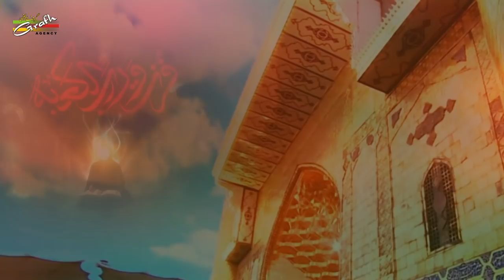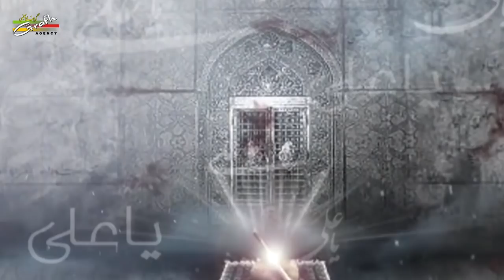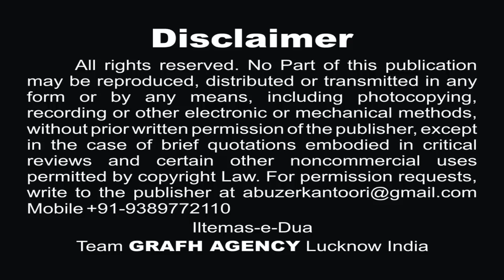Haye Zahra Ke Yateem | Khuda Khair Kare | Shahadat Imam Ali | Meesam Abbas Kazmi | Bilal Kazmi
Haye Zahra Ki Yateem | Khuda Khair Kare | Shahadat Imam Ali | Meesam Abbas Kazmi | Bilal Kazmi

Shor Masjid Mein Hai Damad-e-Nabi (s.a.) Qatl Hua,
Haye Zahra s.a. Ke Yateemon Ki Khuda Khair Kare
Nauha Khwan : Moazzin-e-Aza Janab Meesam Abbas Kazmi
Kalaam : Janab Bilal Kazmi
Audio : ODS (Pakistan)
Cinematography : Rahul Singh Chauhan & Mehdi Haider
Video Editor : M. Abuzer Kintoori
Released & Copyright : GRAFH AGENCY Lucknow

Ali ibn Abi Talib (a.s.), the fourth Rashidun caliph and first Shia Imam, was assassinated by the Kharijite Ibn Muljam Lanatullah on 19 Ramadan 40 AH (approximately 26 January 661 CE) while praying at the Great Mosque of Kufa in present-day Iraq. Ali (a.s.), who was then 62 or 63 years of age, died due to his injuries two days after Ibn Muljam Lanatullah struck him on his head by a poison-coated sword, on 21 Ramadan 40 AH (approximately 28 January 661 CE). He was the third successive caliph, after Umar Lanatullah and Uthman Lanatullah, to be assassinated.

Ali (a.s.) became the caliph after the assassination of Uthman Lanatullah in 656. However, he faced opposition from some factions including the Levant governor, Muawiyah Lanatullah
A civil war, called the First Fitna, took place within the early Islamic state which resulted in the overthrow of the Rashidun caliphs and the establishment of the Umayyad dynasty. It began when the caliph Uthman ibn Affan was assassinated in 656 and continued through the four-year reign of Ali (a.s.).
After Ali agreed to arbitration with Muawiyah Lanatullah following the Battle of Siffin (657), a revolt happened against him by some members of his army, later known as Kharijites ("those who leave"). 390 They killed some of Ali's supporters, but they were crushed by Ali's (a.s.) forces at the Battle of Nahrawan in July 658.

Ibn Muljam Lanatullah met up with two other Kharijites namely al-Burak ibn Abd Allah and Amr ibn Bakr al-Tamimi Lanatullah at Mecca, and concluded that the situation of the Muslims at the time was due to the errors of Ali (a.s.), Muawiah Lanatullah and Amr ibn Aas Lanatullah, governor of Egypt. They decided to kill the three in order to resolve the "deplorable situation" of their time and also avenge their companions killed at Nahrawan. Aiming to kill Ali (a.s.), Ibn Muljam Lanatullah headed toward Kufa where he fell in love with a woman whose brother and father had died at Nahrawan. She agreed to marry him if only he could kill Ali (a.s.). Consequently, Ali (a.s.) was stabbed by Ibn Muljam Lanatullah at the Great Mosque of Kufa. After Ali's (a.s.) death, Ibn Muljam Lanatullah was executed in retaliation by Hasan ibn Ali (a.s.).

Our Branch Office :
GRAFH AGENCY

Presented By : Mohd. Asghar Kintoori & Karrar Haider Jaan Jarwali
Cameraman : Rahul Singh Chauhan, Mehdi Haider
Camera Asstt. : Mehdi Hasan "Sonu", Shauzab Zaidi, Meesam
Production Manager : Mahtab Husain & Mahmood Rizvi